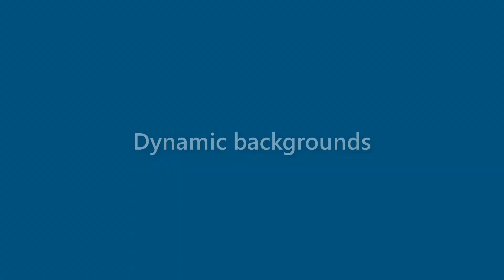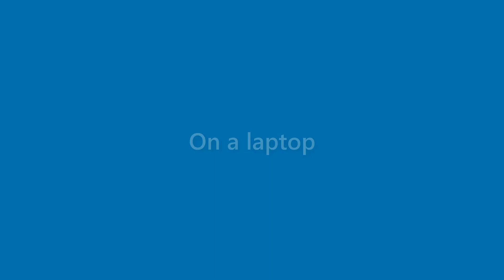Lana Herring - appearance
Name Look - Lana Herring - appearance. In this video we present "Lana Herring" name look and feel in various scenarios.
This video will cover:
How does "Lana Herring" look as a personal letterhead?
How does "Lana Herring" look on a business card?
How does "Lana Herring" look on a computer/laptop screen?
How does "Lana Herring" look with different background colors?
How does "Lana Herring" look with various fonts?